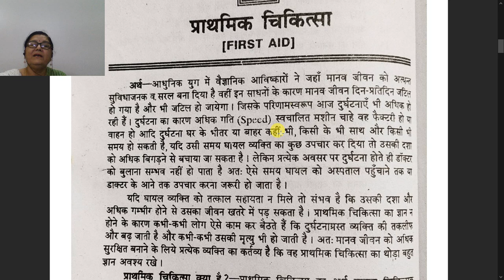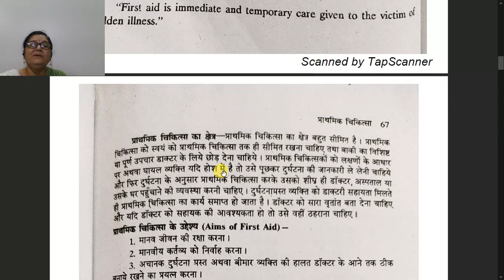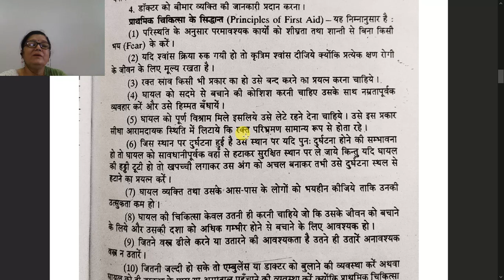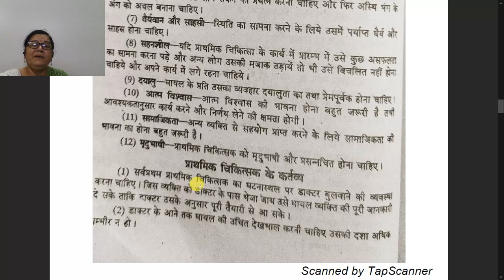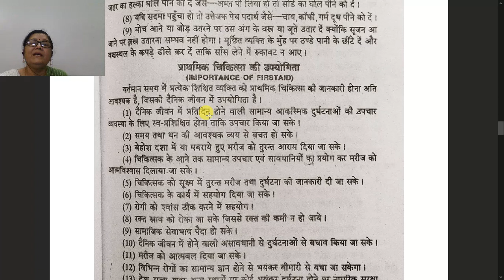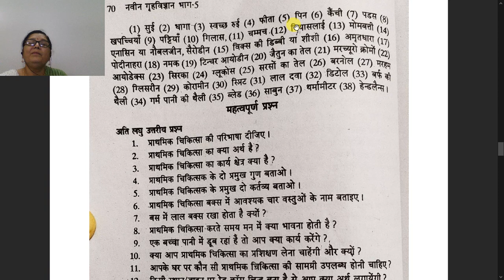कक्षा ११ वी गृह विज्ञान अध्याय ४ प्राथमिक चिकित्सा